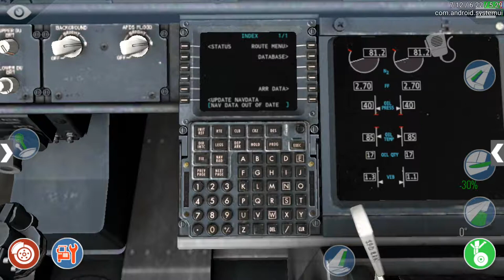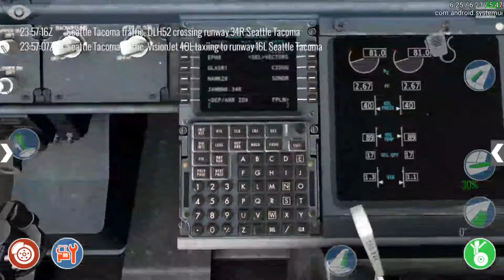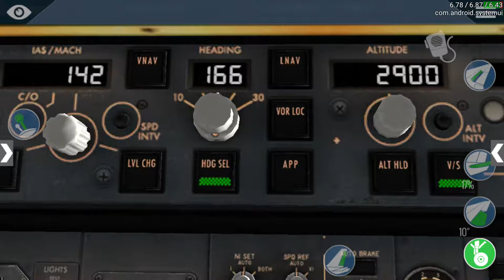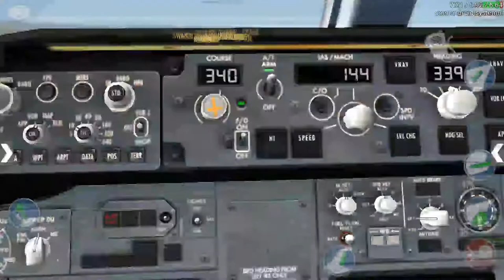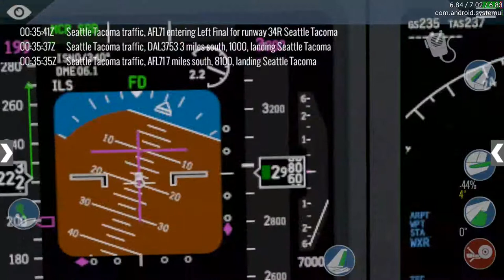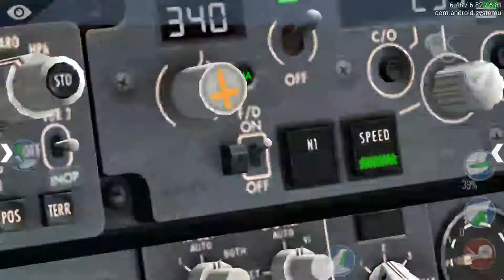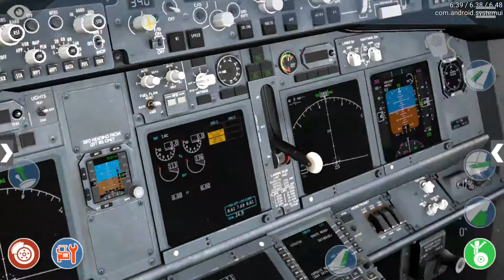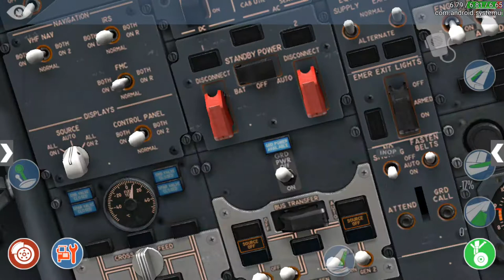737 take off, insane low pass, go around, landing with ILS, park at gate, full shutdown from memory.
00:00 Pushback.
03:40 Late FMC setup on taxiway.
06:57 Taxi to RWY.
12:46 Slow but precise line up to RWY.
15:40 Prepare to takeoff.
16:11 AP initial setup for circle back (to the same RWY).
17:03 Takeoff.
18:37 Rotate.
19:35 Enable FPV (Flight Path Vector - visible on PFD).
20:00 Enable AP for heading little to the right of RWY.
21:51 Use AP to gain altitude.
23:30 Change HDG to fly in parallel with RWY.
24:28 Need more altitude to early catch G/S.
26:43 Turn back.
27:37 Need more bank angle.
28:10 Change BA in AP in XP11 is not so easy...
28:51 ...no enough time, so fly it manually.
29:53 Too much to the left - doing correction.
30:33 Try to Autoland with AP for lineup and low pass.
34:35 AP f*ck up to keep G/S.
35:13 Must do approach manually or chinese will crash.
39:18 Insane low pass.
41:24 This plane needs just a little bit of polishing at bottom of engine casing.
41:47 More insane part of low pass.
42:05 Go around.
47:31 Check if this chinese crappy AP still can do something useful.
51:40 Set up Autobraking thing.
52:10 Turn back and catch ILS.
52:52 Struggling again with set BA in AP (X-Plane should fix this someday)
53:30 Yeah... Do it manually.
56:25 Fully manual landing with ILS and FD on PFD (but without AT).
01:06:35 200 callout.
01:08:34 Strange runway incursion.
01:08:50 Taxi to first better gate.
01:13:00 Beautiful magnetic heading...
01:13:41 Shut down to cold and dark.
01:17:52 Stay sit please.
01:18:22 Forgot to shutdown air supply from engines and hydraulic pumps.
01:18:51 Quick check for next flight ;)